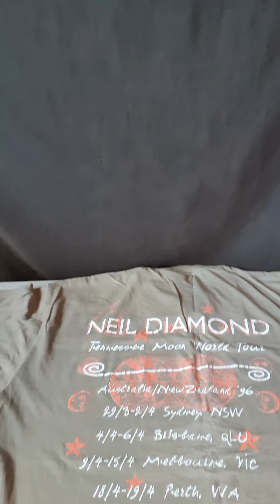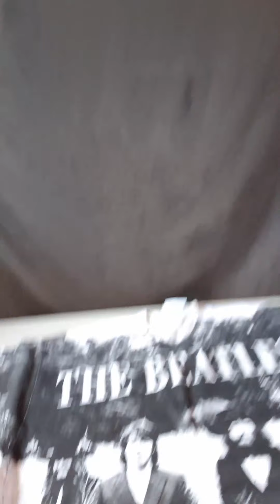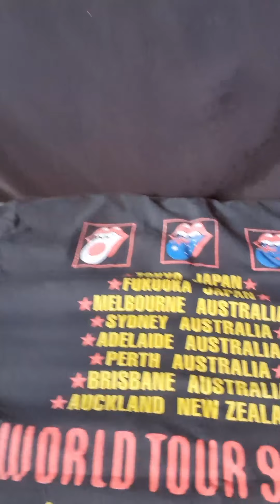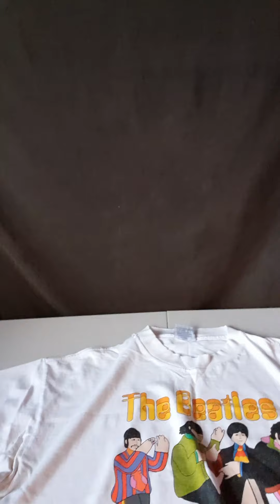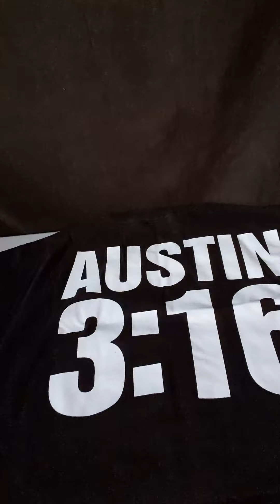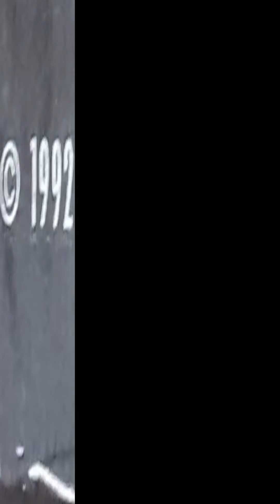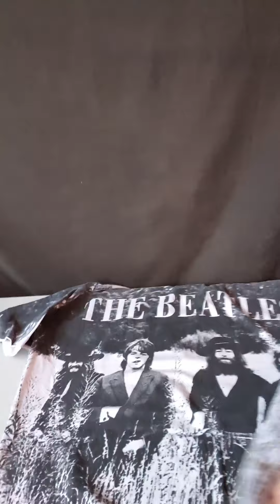C.O.A.T Unboxing 014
Hugh Mungus thanks to:
💜 Ol' m8 that hooked it up